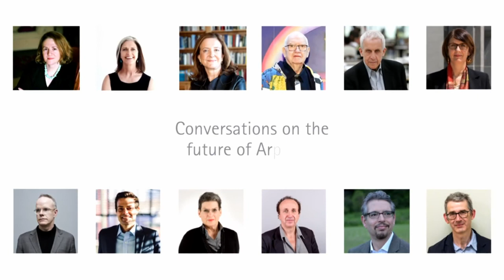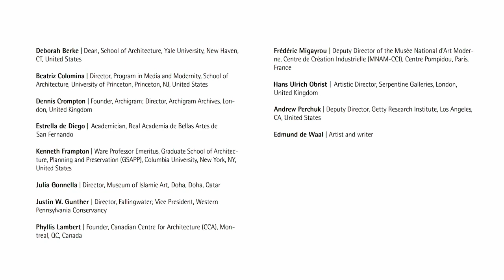Justin Gunther in conversation with Estrella de Diego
In this conversation, archives and architecture come together at the iconic Fallingwater House. Justin Gunther, its director, together with Estrella de Diego introduce us to the archive of this emblematic building whose collection goes beyond classical architectural documentation.